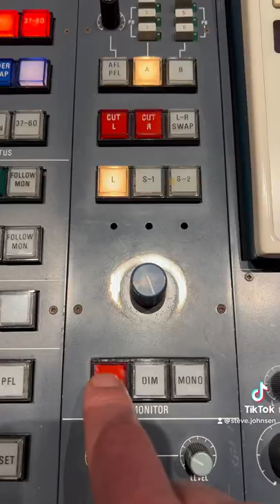My 2 years at Abbey Road Institute in Amsterdam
Two years ago, I started my journey as a student at the Abbey Road Institute Amsterdam.
Two weeks ago, I graduated with excellence... A pandemic well spent!  🙌🎛️

This summer I’ll be picking up my ‘Advanced Diploma in Music Production & Sound Engineering’ at the legendary Abbey Road Studios in London. *insert street crossing emoji*

To my fellow students, the ARI teachers and staff, and all the artists and musicians who I've worked with over the past two years: thank you for making this an unforgettable experience. Here is 2 years in 20 seconds.💜